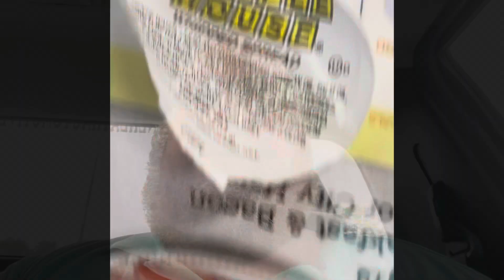Tired Hot and listening to people’s short cuts on car problems and health Insurance!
Lots of people giving me some good advice today!